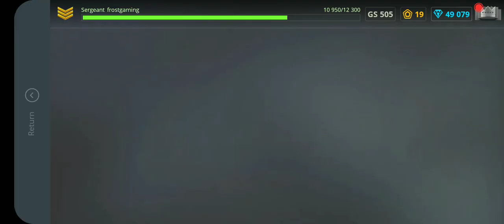playing tanki online grinding for gems pt1